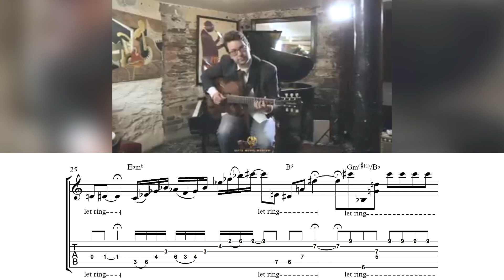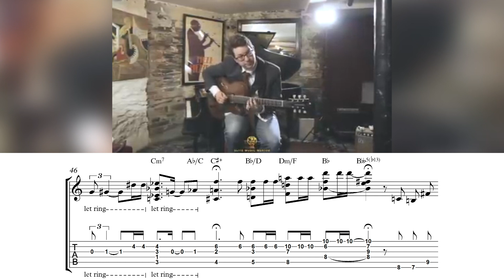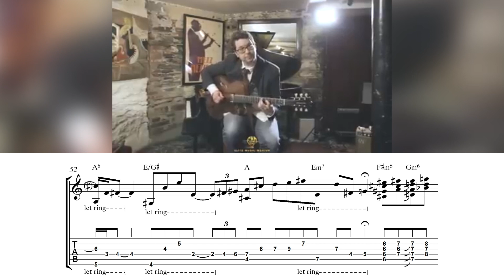Weirdly Beautiful, Beautifully Weird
Lage Lund is just a master of the guitar. Just see and hear him play a solo guitar arrangement of "Peace".

➡️If you to upgrade your playing, click this link to get access to our vault of 350+ saxophone & guitar solo transcriptions for free

CONNECT